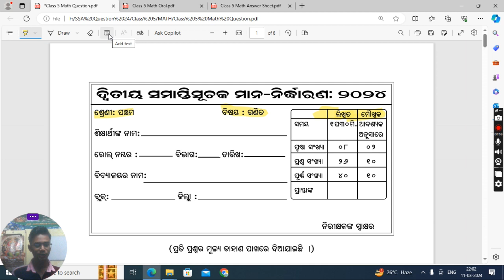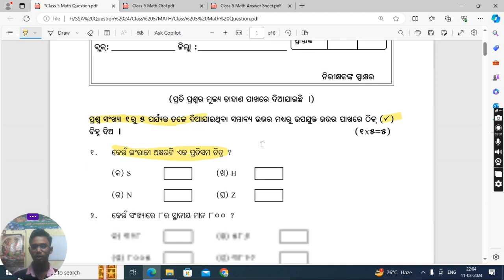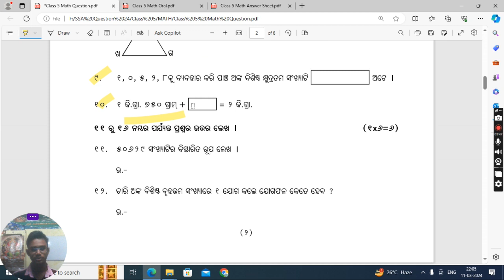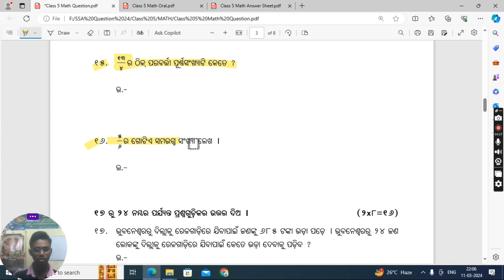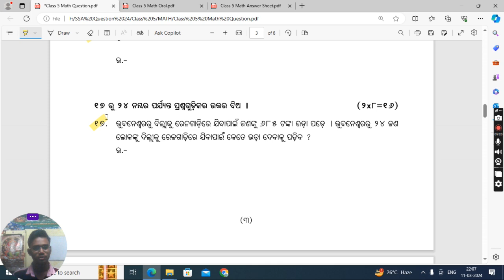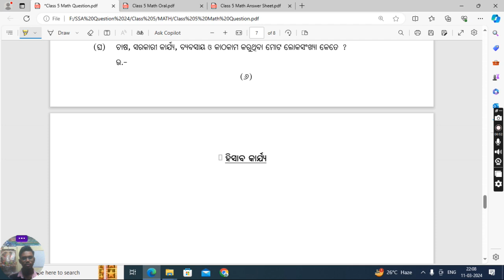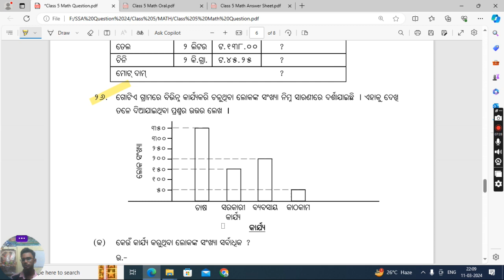5th Class Annual Exam math Question Paper 2024#Class 5 Annual Exam Question#Sa2 math Class 5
8th class board exam 2024#8th class history summative assessment 2 exam questions | 8th class annual exam history question
8th class board exam 2024

Annual exam question paper 2024#class7odiamedium

8th class sa2 exam 2024

8th class sa2 exam answer key 2024

8 class annual exam 2024
7th Class Annual Exam History Question With Answers#Class 7th Annual Exam History Question
8th Class Annual Exam History Question With Answers
8 Class Annual Exam History Question With Answers of Odia medium School
7ClassAnnual ExamHistoryQuestionOfOdiaMediumSchool
8th class Sa2 History Question Of Odia Medium School
8th Class SA 2 history question 2023

7th class history summative assessment 2 exam questions//8th class history real sa2 questions 2024
8th class history real question
8th class real 8th Class Annual Exam geography Question Paper 2024#Class 8 Annual Exam Question#Sa2 Class 8#sa2

8th class board exam 2024

8th class sa2 question paper 2024

8th class sa2 exam 2024

8th class sa2 exam answer key 2024

8 class annual exam 2024

8 class sa2 exam paper 2024

8 class final exam paper 2024

8 class final exam paper 2024

8 class sa2 exam paper 2024

6th class sa2 question paper 2024

8th class sa2 exam 2024 question paper

6 class annual exam 2024

8th class sa 2 question paper 2024

annual exam question paper 2024 class 76th Class Annual Exam hindi Question Paper 2023#Class 6 Annual Exam Question#Sa2 hindi Class 6